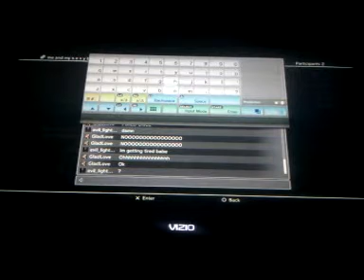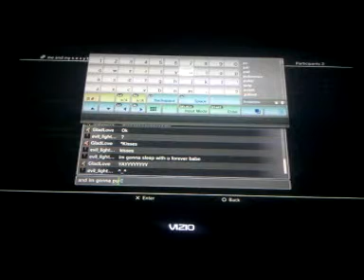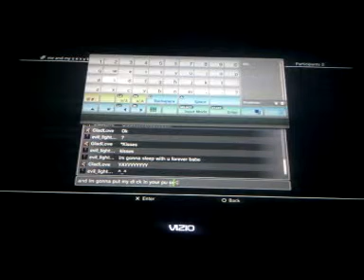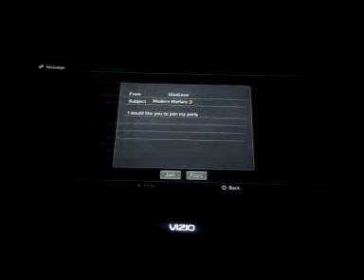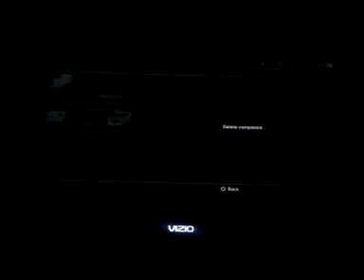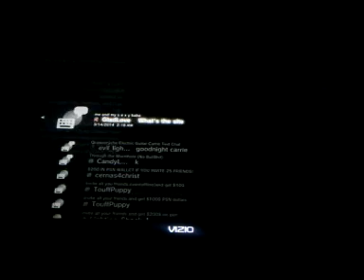Cod3 fun videos part 5